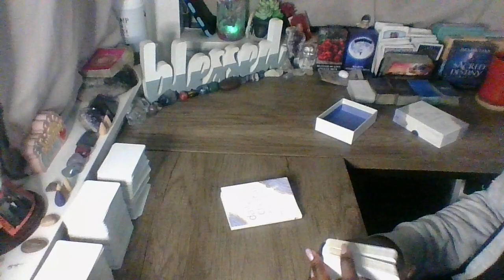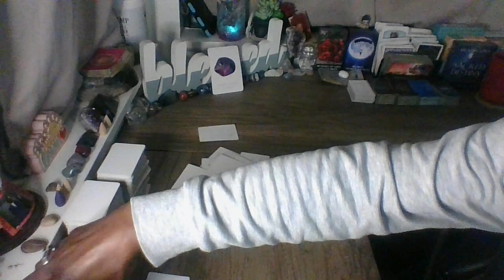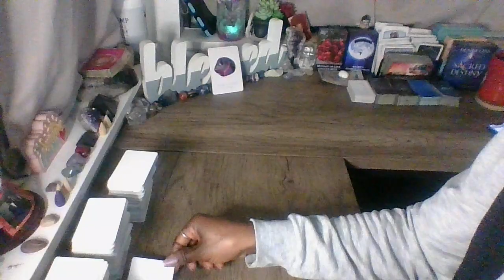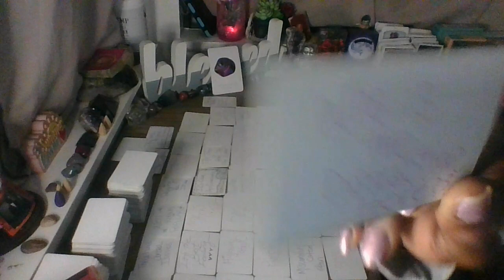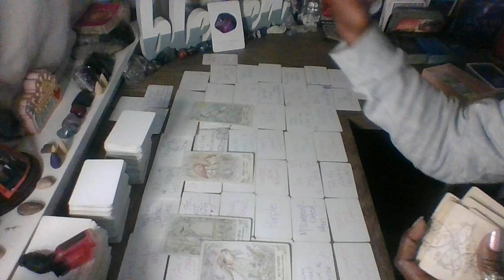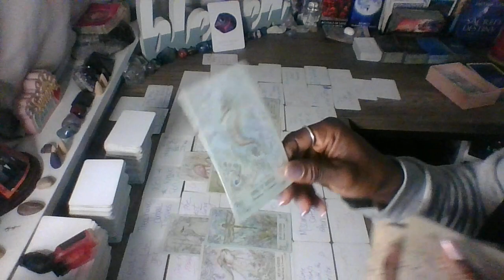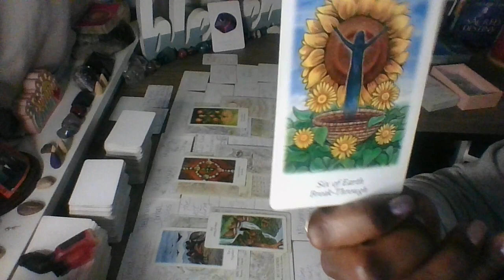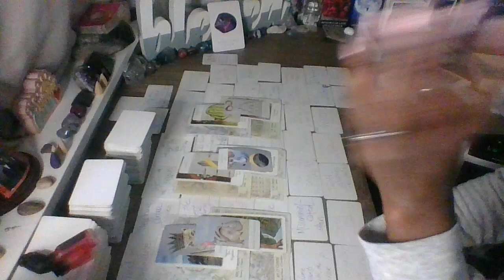Ophiuchus Dec 4, 2023...You tried to make it work, but you came to terms with your true feelings!!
Ophiuchus Dec 2023 Daily Read